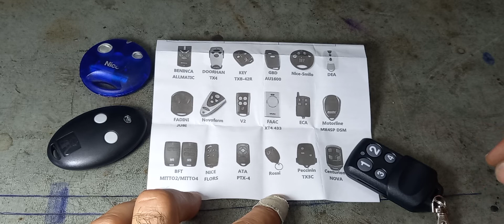Bft Nice Beninca Faac = Mk3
Elektrik Elektronik ve Güvenlik Alanlarında Yapmış Olduğum Çalışmaları Faydalı Olmak Amacı ile Paylaşmaktayım. Umarım videolarımı Beğenirsiniz. Teşekkür Ederim.